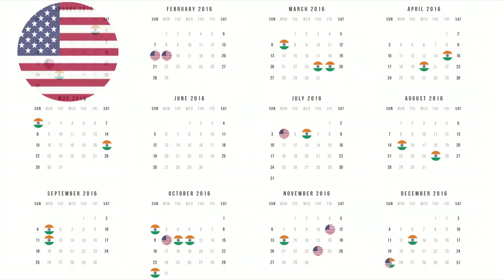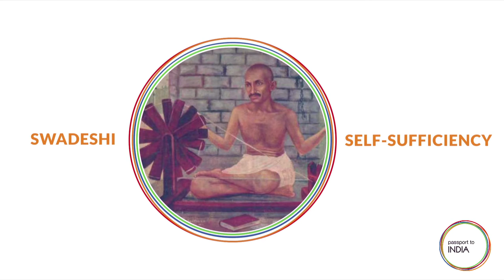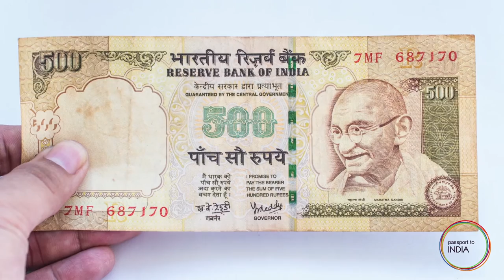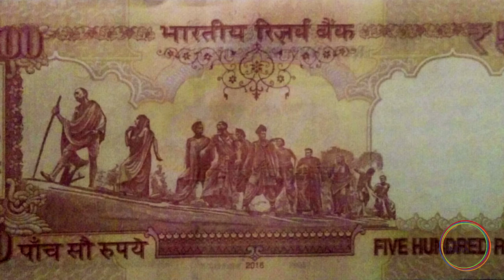Gandhi Jayanti [The Importance of India MOOC 4.1.2]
Course instructor Nick Booker uses the holiday of Gandhi Jayanti (the birthday of Mohandas K Gandhi) as an occasion to discuss complexities in India arising from Indian freedom fighters' different visions for an independent India.

Freedom fighters had different ideas regarding strategies for the country's economic development, Hindu-Muslim relations, independent India as a single geopolitical entity or divided into India and Pakistan (East and West), and more. Many of these differing opinions persist to this day.

Nick then goes on to explain the Gandhi political dynasty (no family relation to MK Gandhi) and modern day commemoration of Mohandas K. Gandhi.

A look at Gandhi's placement on Indian rupee notes inspires Nick to share an incredible account of how the British built a 12-foot high customs wall stretching over 2,500 miles in India - all to prevent the smuggling of untaxed salt!

Join over 10,000 enrolled learners on the Coursera MOOC! With a rating of 4.6/5, "The Importance of India" is set to become one of Coursera's top rated courses!

to enroll in the course and join the online discussions now!

Professor Brian Joseph of the Ohio State University and Nick Booker of IndoGenius are the instructors for this highly engaging course meant to inform young Americans about and prepare them for study and internship in India. Learners from around the world and especially India are also taking part and contributing thoughtful perspective in the course discussion forums.

COURSE TESTIMONIALS:

“I have not seen such a comprehensive, clear, and forward-looking account of India in my recent years of research into Indian culture.”

"I loved the energy the instructor embedded in each lecture. He seems to be passionate about his subject and masters the content."

"There is so much I've learned form this course that I never learned from my history courses back in my K-12 years. On top of that, I have come to love India more than I previously did, and I previously lived in India to study Hindi and Hinduism at my university - so that says a lot."

"[I] Learned much about the country that I'd not known before: its past strengths, its tremendous growth possibilities, use of technology to develop in non-traditional ways versus Europe, China and the Americas. Makes me think more about global influences of ALL countries and how diverse the world is in culture, language, social and political policies, diversities within as well as outside of countries and how the world may be in fifty or 100 years from now. Enormously exciting.”